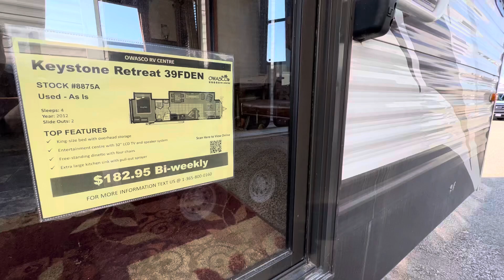2014 Keystone retreat 39FDEN